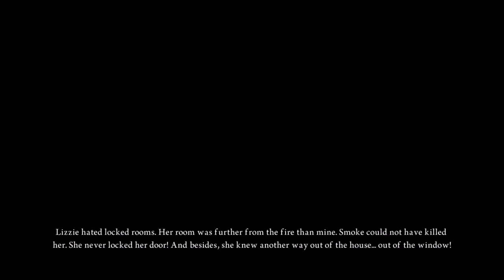Lets Play Alice: Madness Returns Part 15: HAHAHA FUCK YOU GEORGE!!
Part 15 of Alice: Madness returns